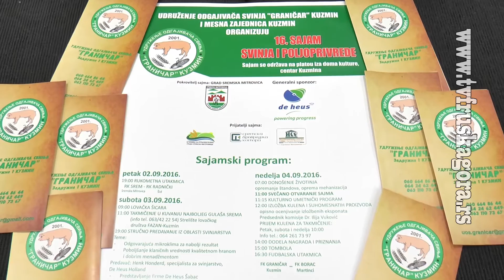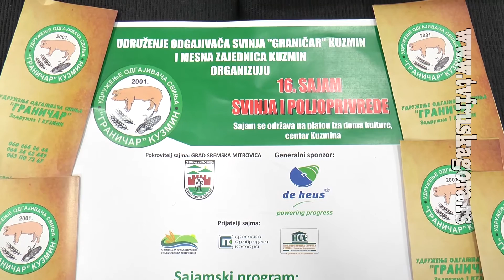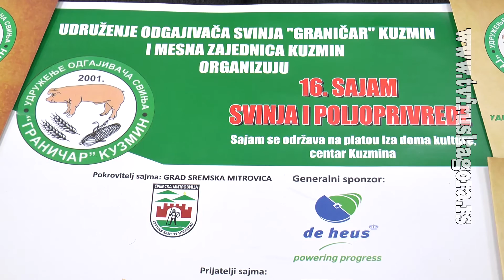Sajam svinja u Kuzminu najava